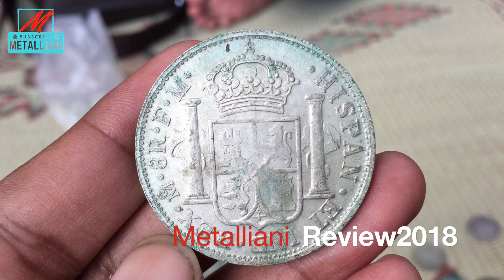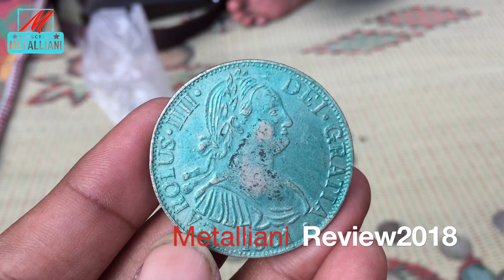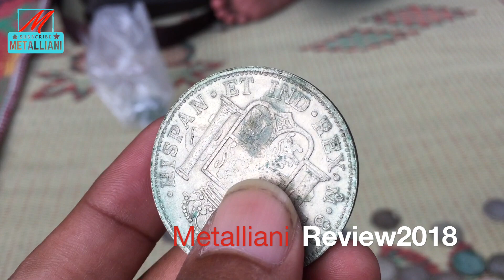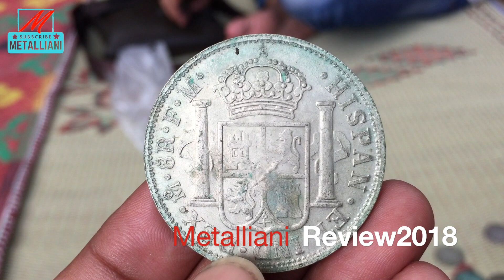Uang Kuno & Langka Koin CHILI CAROLUS IIII DEI GRATIA 1801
FOLLOW & IKUTI Halaman Kolektor Koin Kuno & Uang Kertas 1Real Negara: Chili
Seri:
1788~1808 - Carlos IV
Kode di katalog:
Koin Sedunia km58
Tahun edar:
1792
Terbitan terakhir:
1808
Pembagian:
Sirkulasi Standar
Percetakan:
Dari Casa Moneda Chile, Santiago, Chili
Bahan:
Perak
Pinggir:
rata/halus
Bentuk:
surat edaran
Pinggiran:
Terangkat. Denticulated. Dua sisi
Berat:
3,3834 gram
Diameter:
21 mm
Nilai nominal:
1 Real kolonial Spanyol
Pencetakan yang diketahui:
824.000
Detail komposisi:
Silver 0.896
Skor:
84% ketepatan: Rendah
Keterangan:
bagian depan
Huruf: CAROLUS·IIII· DEI·GRATIA
·1801·
Terbalik
Huruf: ·HISPAN·ET IND·REX·Sᴼ·1 R·A·J·